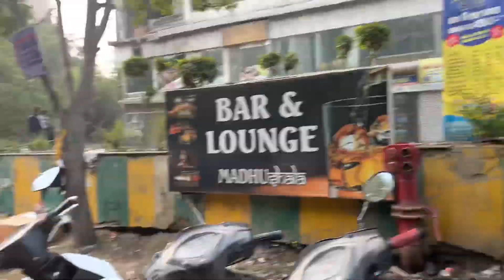Our review on new movie ANIMAL!! MUST WATCH☺️ Good or Worst ( Experience)